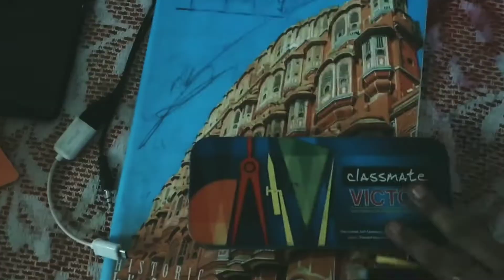FINALLY!! CBSE RELEASED EXAM DATES📝🤕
Punarnava dey

Xoxo❤️

TAGS-
story Telling
travel vlog
clat aspirant